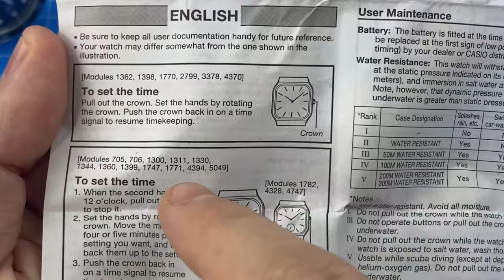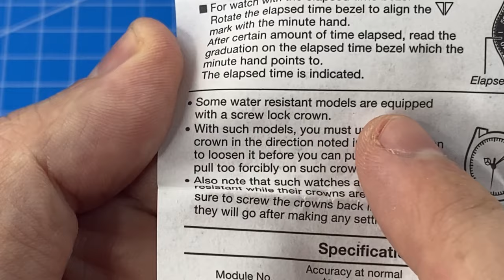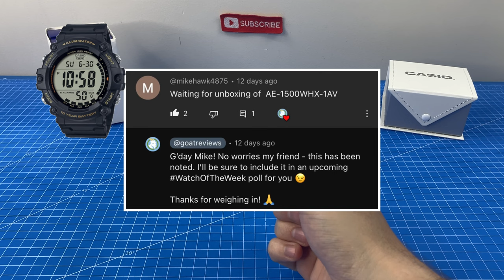Casio Duro ⌚ ONE WEEK Review + MODS / UPGRADES! 🦈📈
⌚ Having worn the Casio Duro Marlin (MDV-106) for 1 Week, it's time to conduct my review! 🤔 Also, let's install some Cool Upgrades and Modifications, to make this Duro even MORE functional! 👌📈

🛒🔗  Here's the Best-Priced Links I found for all the Watches/Parts shown in this video 👇:
🦈⌚ Casio Duro Marlin (MDV-106)
+ 🦈 Steel Marlin Bracelet Strap
+ 🔵 Domed Blue AR Lens
+ 📿 22mm Black / Silver Nato Strap
⌚ Casio G-Shock GD-350
⌚ Casio Royale AE-1200
⌚ Casio AE-1500
⌚ Casio LF20W
⌚🐝 Casio Bumblebee F-94W
+ 🐝📿 Matching Elastic Nylon Wristband

Tools:
⚖ Small Digital Scale
🔪 Civivi Altus Button Lock Folding Knife
🏪 Civivi Knife Store
✂ Cross-Lock Tweezers Set
💫 Lubri-Joints Watch O-Ring Grease
🔩 Screw Down Watch Press
🔨 Mini Watch Hammer Set
✂ Locking Forcep Scizzors
⬜ Rodico Watch Repair Dry Cleaning Putty
🌞 Solar Rotating Display Stand

🎥 My Favourite Gear / Setup:
🎤 Fifine K688 Dynamic Podcast Microphone
🎧 Over Ear Wired Studio Headphones
🎙🏗️ Microphone Boom Arm
🔌 Apple Lightning to USB 3 Camera Adapter
📹 Filmed with iPhone 11 Camera
📱🏗️ Best Value Phone Boom Arm
📈 A1 Desk Sized Cutting Mat
💡 Softbox Lighting Kit
🪑 White IKEA Desk
💺 Ergonomic Adjustable Executive Office Chair
💻 SuperNote E-Ink Drawing Tablet

🛒 Shopping / Great Deals 🛍
📃✅ My Recommended Watches!
🤑 BEST VALUE Gadgets at AliExpress

Chapters:
00:00 Compelling Observations 👀
00:32 My Collection ⌚📦
00:44 The CONS ❌
03:32 The PROS ✔
04:31 Watch Of The Week ⌚
04:59 MODDING - Lens Swap 🔵
09:51 UPGRADES - 2 Options ✌📈
11:55 The Results 🏆
12:51 GOAT Crew Shoutout 📢